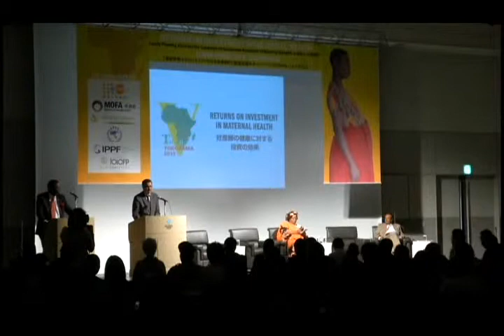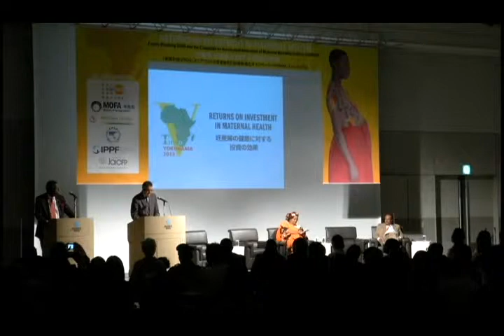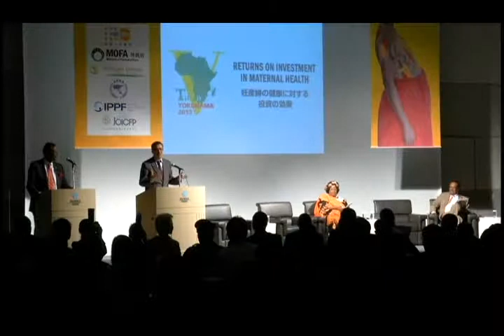06パネルディスカッション１（６／９）